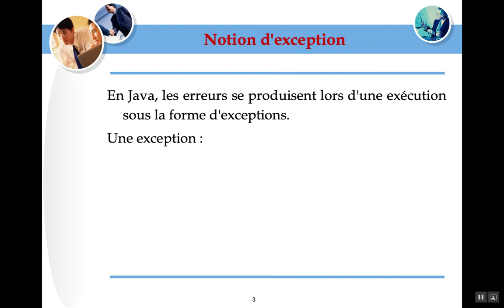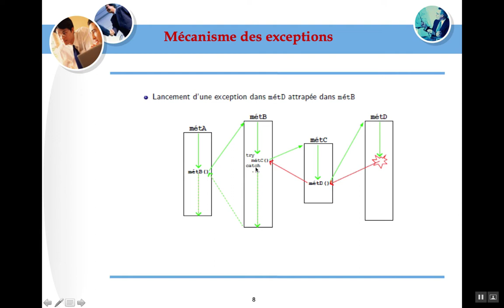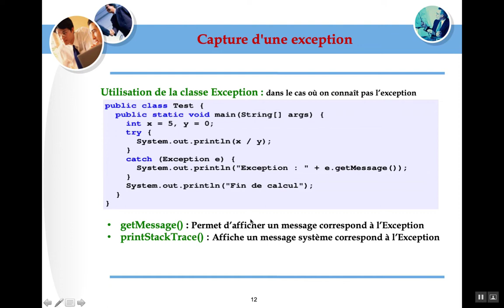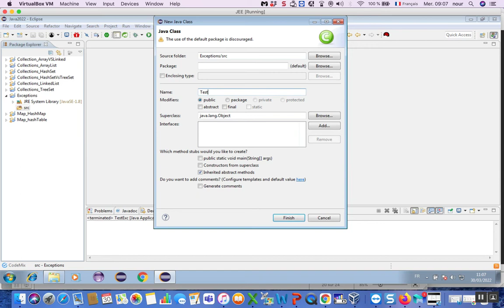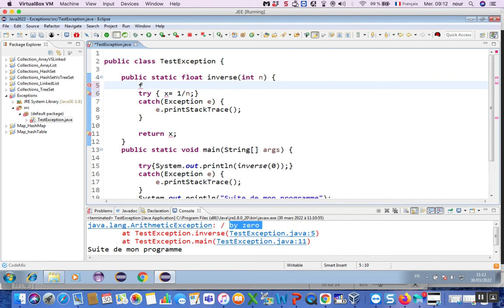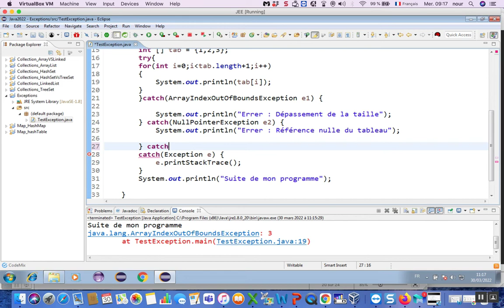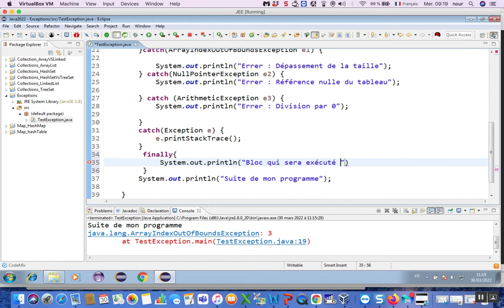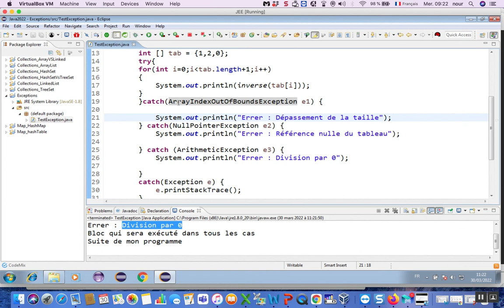Java 23 : Gestion des exceptions(Partie I)